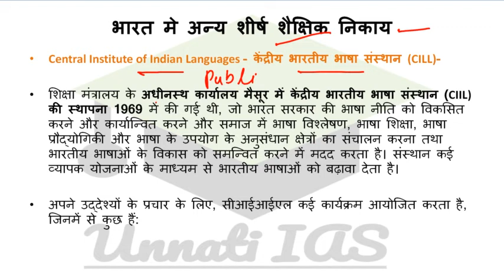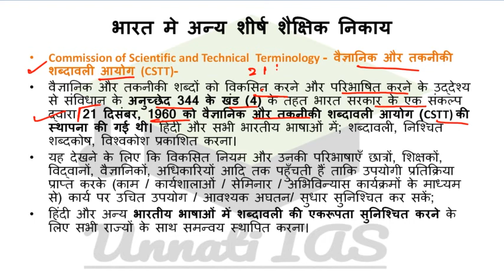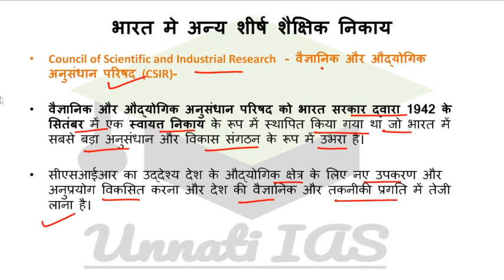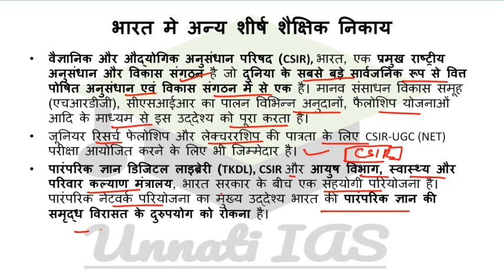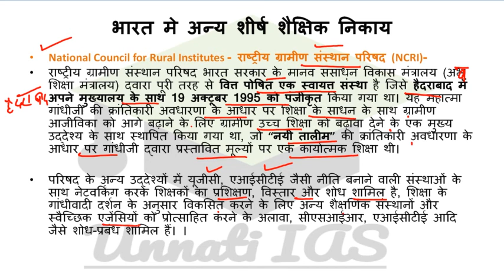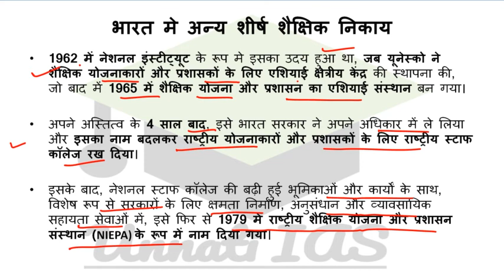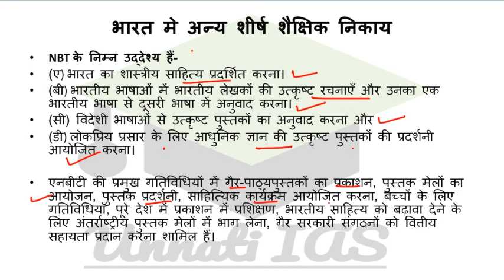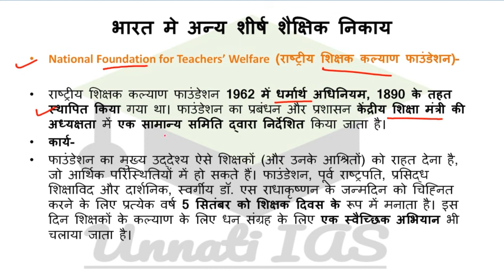IGNOU assistant registrar part 2-lecture 12 hindi content Educational administration and management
UPSC, UPPSC and other state service exam prepration in Hindi with Hindi Content and pdf and UPSC EPFO in hindi
Krushetra magzine, Yojna magzine, geography andYou magzine
IGNOU assistant registrar, higher education system in india,part 2 educational administration and management
IGNOU Assistant Registrar Part 2- Educational Administration and Management, Higher Education system in India in Hindi
शैक्षिक प्रशासन और प्रबंधन Part 2- in हिंदी मे
लोक प्रशासन
Educational administration and Management
#1. basic principle of public administration,
#1. संगठन (Organization)
#2. पदानुक्रम (Hierarchy)
#3. निर्देशो मे एकता (Unity of Command)
#4. नियंत्रण का दायरा (Span of Control)
#5. प्राधिकार और जिम्मेदारी (Authority and Responsibility)
#6. समन्वय (Coordination)
#7. केन्द्रीकरण और विकेन्द्रीकरण (Centralization and Decentralization)
#8. प्रत्यायोजन/प्रतिनिधि-मंडल (Delegation)
#9. पर्यवेक्षण (Supervision)
#10. रेखा और स्टाफ (Line and Staff)

2. Personnel Administration
#1. भर्ती (Recruitment)
#2. प्रशिक्षण (Training)
#3. पदोन्नति (Promotion)
#4. वेतन और सेवा शर्ते (Pay Scale and Service Conditions)
#5. संघ और प्रबंधन संबंध (Union-Management Relationship)

3. Financial Administration
#1. बजटः धारणा और रूप (Budget Concepts and Forms)
#2. बजट निर्माण (Formulation of Budget)
#3. बजट निष्पादन (Execution of Budget)

IGNOU Assistant Registrar ke syllabus me "Educational Administration and Management (लोक प्रशासन और प्रबंधन)" के सभी lectures की pdf के लिए आप 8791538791 पर google pay करके या syedfarhanmian786@okicici से UPI करके सभी pdf 100 Rs. जमा करके प्राप्त कर सकते है। आपको paymnent slip-दिये गये नं- पर whatsapp करके प्राप्त कर सकते है।
Payment Option- Google pay - 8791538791
UPI id - syedfarhanmian786@okicici